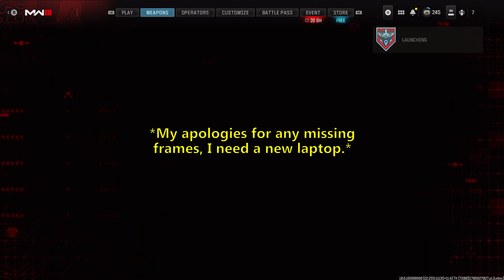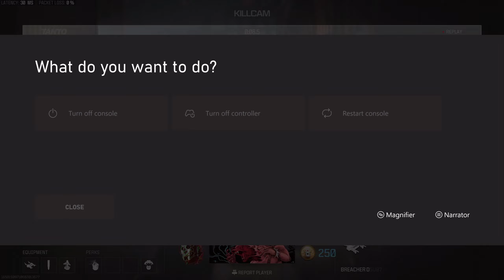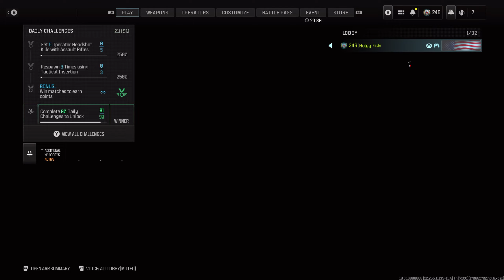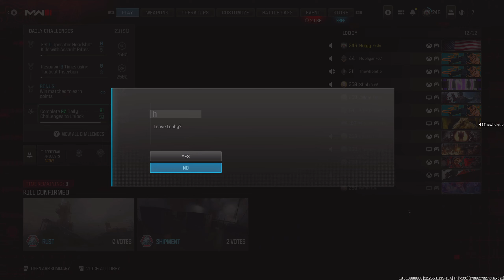I said 'Gimme the Clip' and CoD Listened?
Like and Sub!! (if u like subs)
CoD and I mutually agree! Lmao.